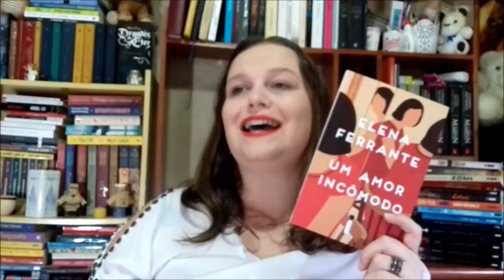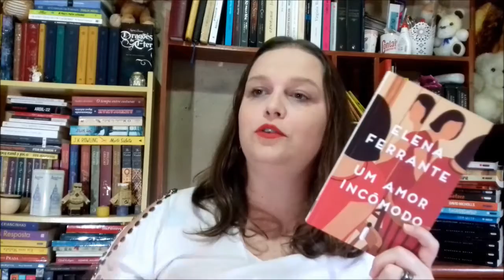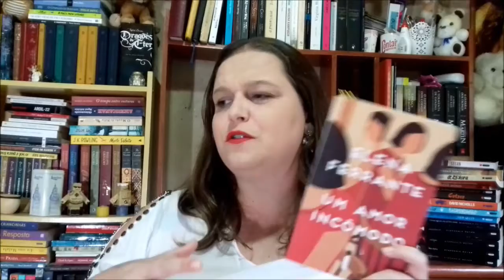MAIS VOTADO: UM AMOR INCÔMODO | ENTRE LETRAS E LINHAS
Olá,
no vídeo de hoje falo sobre o livro mais votado no primeiro você decide do canal.

Quer falar comigo?